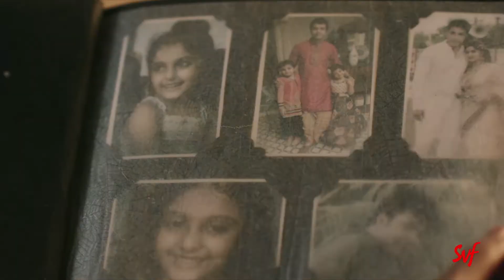Sunlight | Durga Pooja - Stay colourful forever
No matter the circumstances, hold on to the colours in your life. Sunlight wishes you a colourful  Durga Pooja, this year.